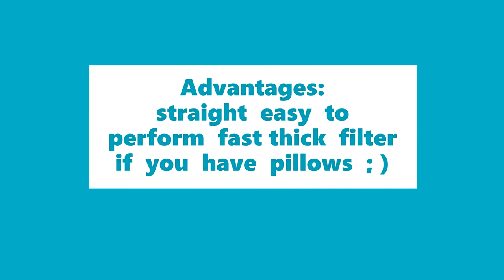HOW MAKE MASK BRA , How made mask,masks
HOW MADE MASK

HOW MAKE MASK

HOW MAKE MASK FROM BRA

HOW MAKE
HOW MADE
SIMPLY MASK